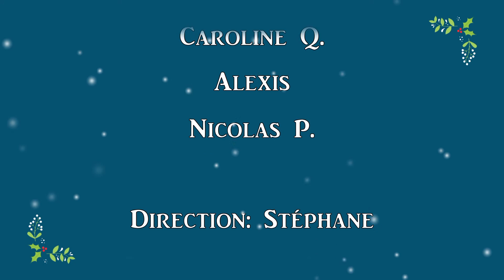Absolom fili mi (Josquin Des Prés, arr Robert King)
La Société de musique de Treyvaux a le plaisir de vous offrir son calendrier de l’Avent musical !
Dès le 1er décembre 2020, découvrez chaque jour à 18h, un nouveau morceau interprété par nos musiciens ou nos cadets.

Direction : Stéphane Delley
Son & Image : Pascal Sciboz